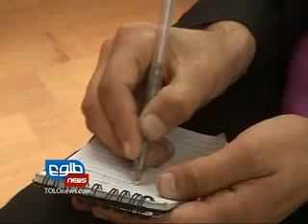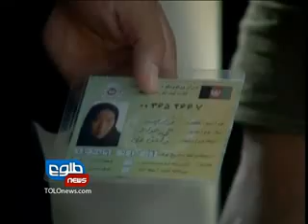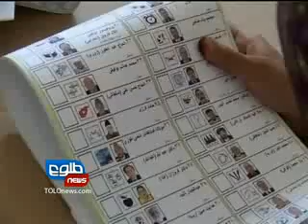LEMAR NEWS 08 November 2012